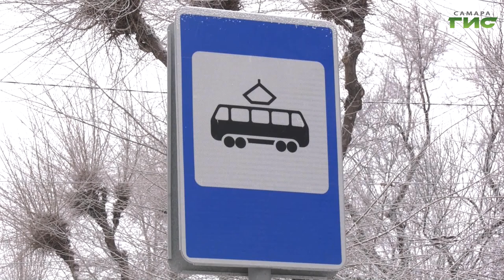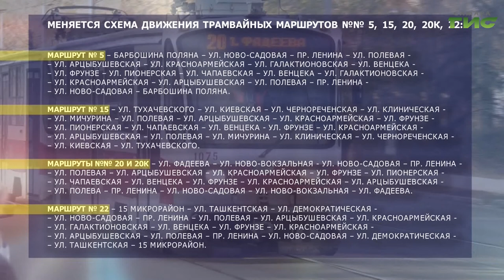"Строительство метро" / "Город С. Самарская среда с Яном Налимовым" от 12.01.2022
С 10 января в Самаре перекрыли движение трамваев по ул. Галактионовской. Ограничение ввели на отрезке между улицами Вилоновской и Красноармейской в связи с необходимостью строительства станции метро "Театральная". Как будет ездить общественный транспорт вокруг площади Куйбышева? На что стоит обратить внимание автолюбителям, которые планируют ехать в центр Самары? На эти вопросы в эфире программы "Самарская среда с Яном Налимовым" ответит Александр Ерополов, заместитель руководителя департамента транспорта администрации г.о. Самара.